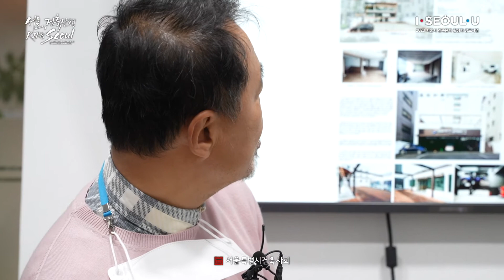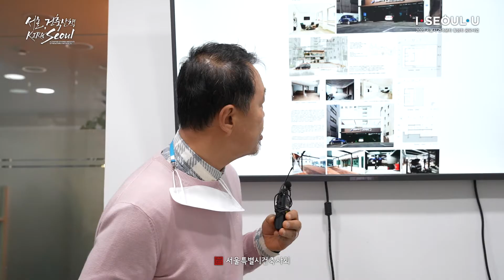[제5회 우리동네 좋은집 찾기] [POE]동상_온고지신